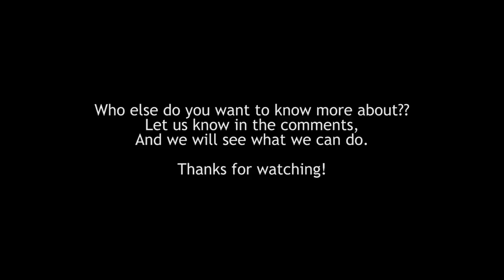Mete Gazoz - Why do they do it? (ep1)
In this first episode of "Why do they do it?", Mete Gazoz and coach Goktug Ergin from Turkey explain his unique form and why he does it.